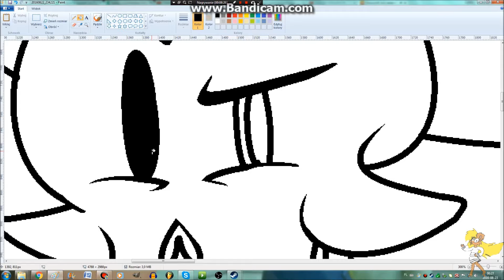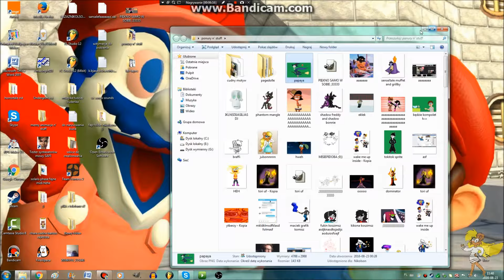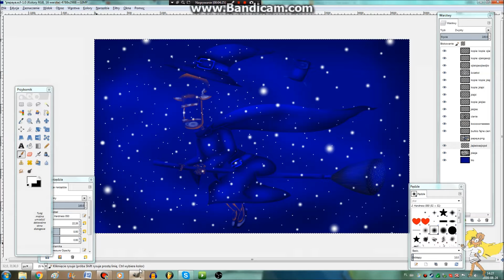Speedpaint - Nyeh heh heh!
przepraszam i pozdrawiam pewną osobę z grupy "Kózki Asgore'a", która podała mi ten pomysł x'D